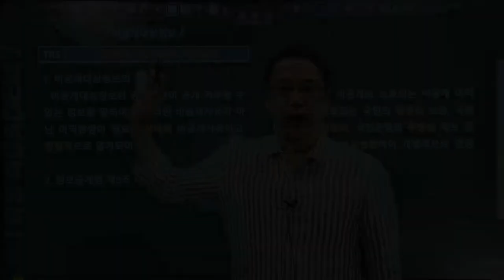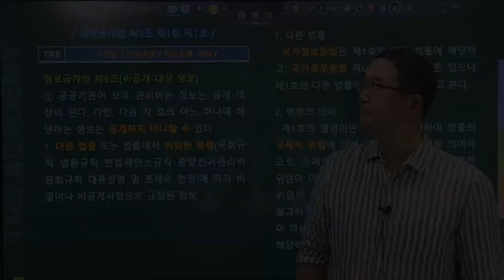#98 비공개대상정보